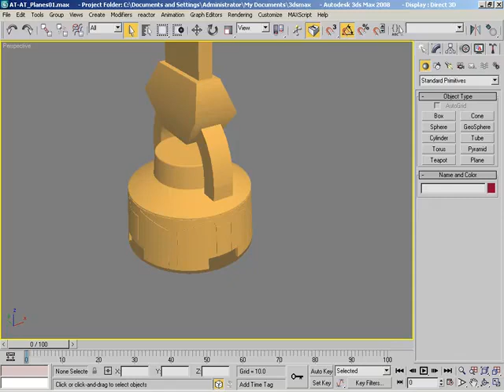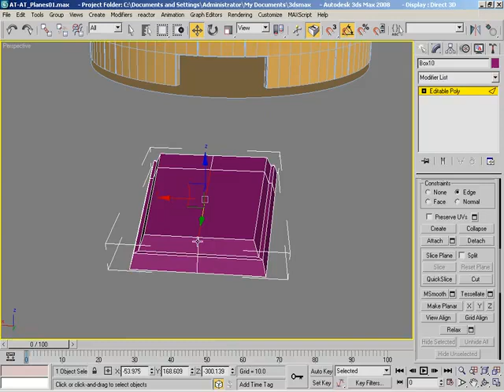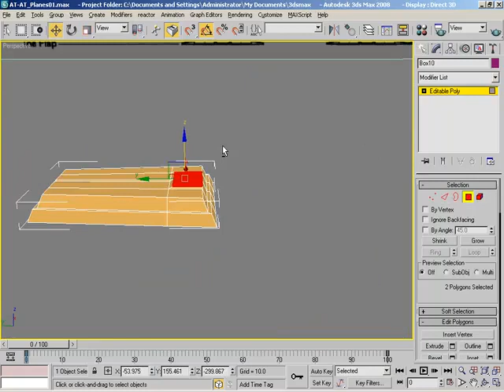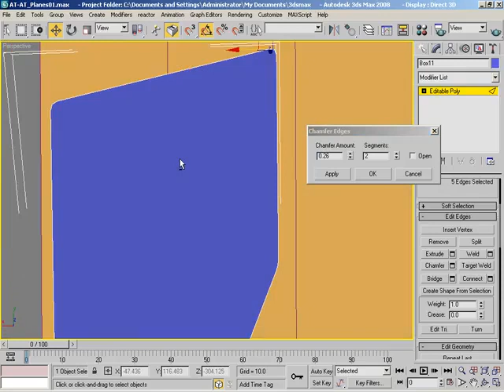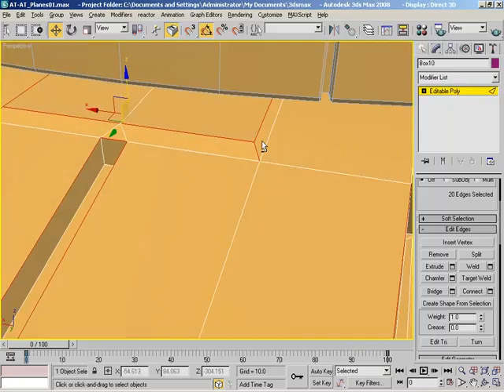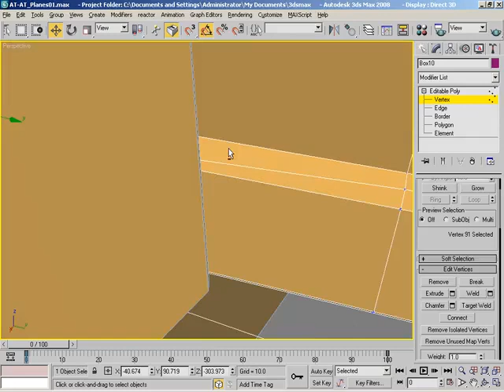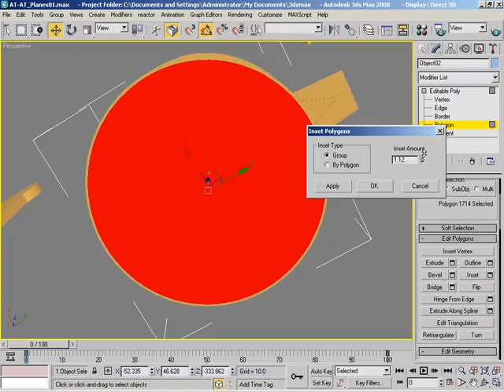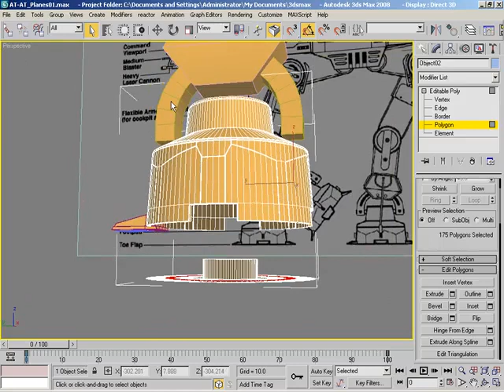AT-AT: Creating the Toe & Foot Pad - pt3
the Toe & Foot Pad - pt3 Work on the AT-AT's foot continues, this time with the toe area and the ridges along the underside of the foot proper